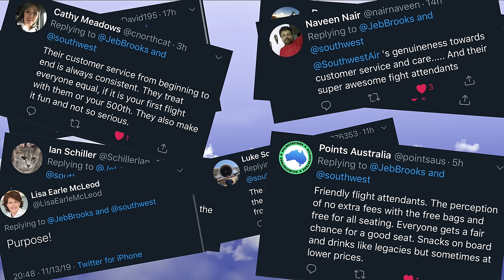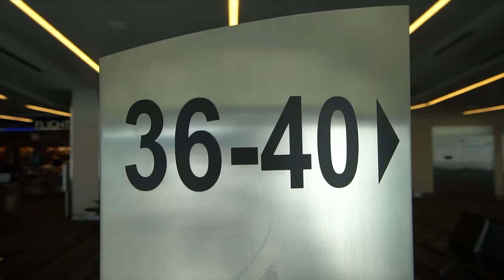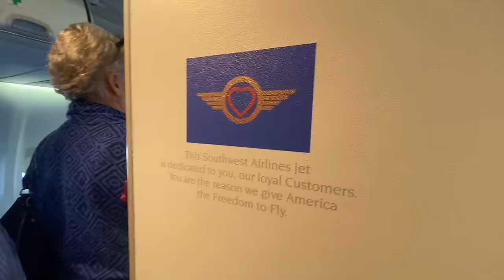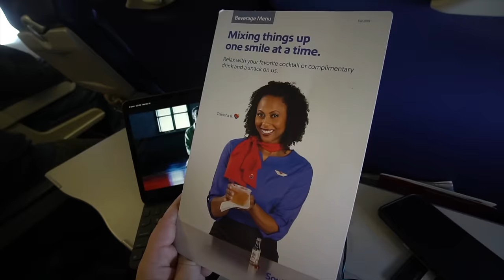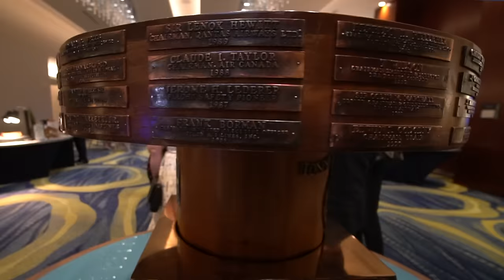Why People "Luv" Southwest Airlines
Southwest Airlines is one of the most unique airlines in the world. Southwest Airlines’ innovative approach to a pretty conservative industry is remarkable. The Southwest Airlines business model is unlike anything else in the industry – although many other airlines have tried to copy Southwest Airlines.

From Southwest Airlines’ unusual approach to boarding to their intense focus on on-time performance to their transfarency, Southwest Airlines is a special airline to fly.

In this video, we’ll get Gary Kelly's take on Southwest Airlines and also explore just why so many people are obsessed with this airline with Southwest Airlines’ CEO, Gary Kelly.

I’ll also share some tips and tricks for making your Southwest Airlines experience as pleasant as it can be while sharing my own experience on Southwest Airlines from Raleigh, NC to Tampa, Florida.